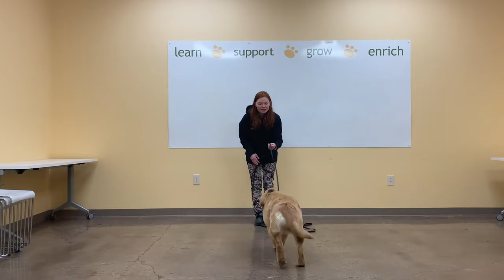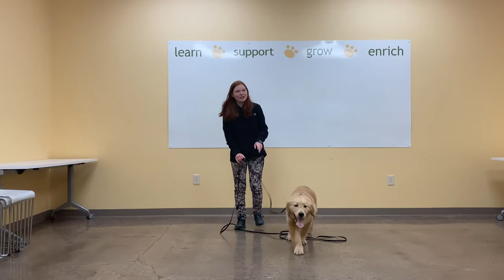Golden Retriever "Cooper" l Obedience Transformation l OLK9 Detroit